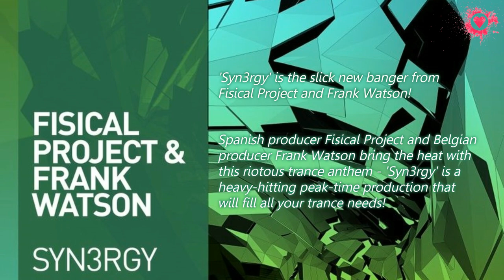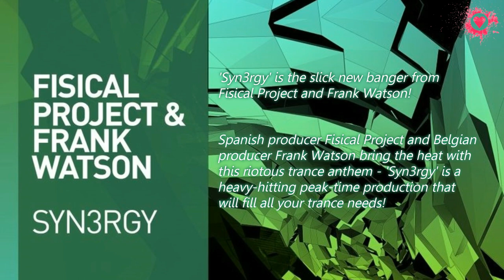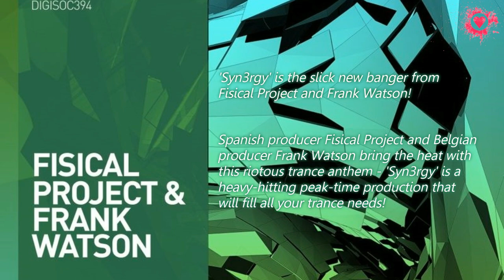Fisical Project & Frank Watson - Syn3rgy (Extended Mix) [DS-R]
Label: Digital Society Recordings
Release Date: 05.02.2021